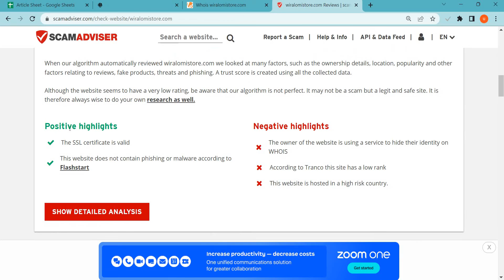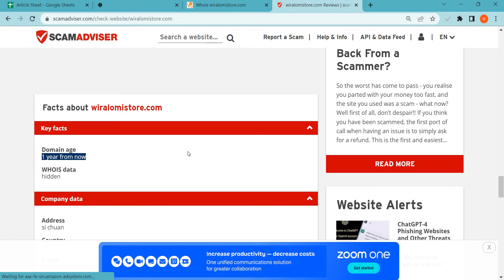Wiralomistore Reviews 2023: Is Wiralomistore.com safe for online shopping?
Wiralomistore.com is an online e-commerce shopping website selling different types of products. So, we are here to guide you, on how to check the authenticity of any genuine website

1. Firstly you should check the domain age of any website if the domain is older it is more reliable.

2. Pay attention to whether the website is safe or not with HTTPS connection.

3. Whois a website where you can check more details of the website.

4. Customer support services are also important, check whether the number and contact address are given or not.

5. Genuine websites provide COD, and PayPal as the payment method, and PayPal gives you a refund option after a rising request.

6. Scam advisor is a popular website that gives trust scores to most websites, you can also check there.

7. Product return policy is also an important point, check available or not.